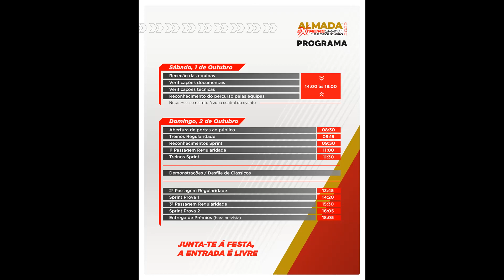Almada Extreme Sprint 2022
Alguns momentos deste evento que decorreu nas instalações da Lisnave na Margueira (Almada)